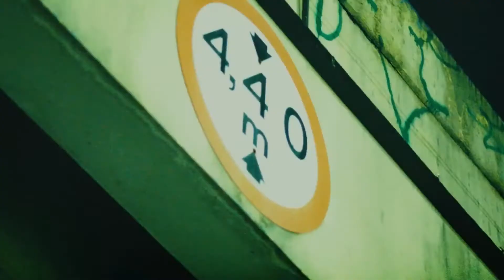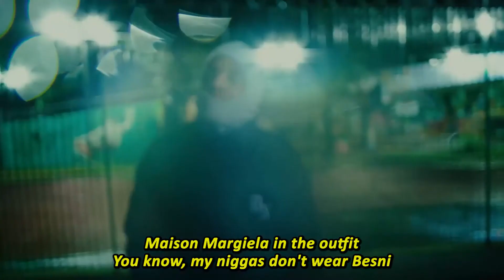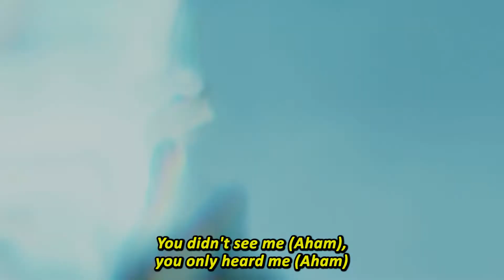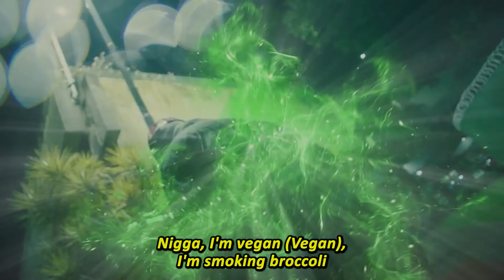DEREK - Vegano [ENGLISH LYRICS]